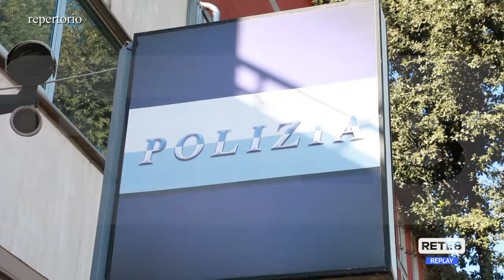L’Aquila - Violenza su allieva Gdf, in corso l’inchiesta